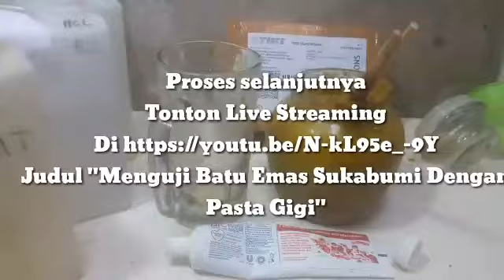Olah Batu Emas | Memisahkan Batu Emas Menggunakan Pasta Gigi Odol, Air Raja Aqua Regia + Fluorida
Memisahkan batu mengandung emas dengan pasta gigi ke dalam larutan aqua regia adalah kombinasi yang baik. Pasta gigi mengandung fluorida bahan penghancur kerak beton, kerak gigi, jamur yang menempel pada gigi.